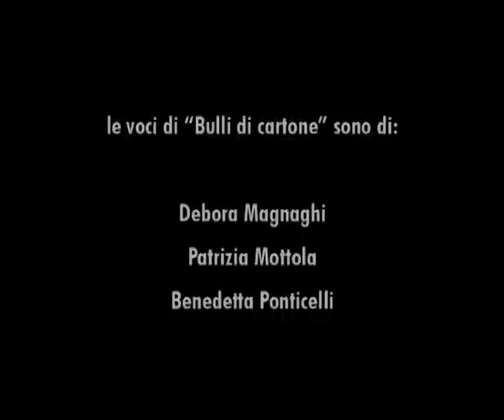Contro il bullismo "l'unione fa la forza"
L'alleanza tra ragazzi può aiutare a combattere il bullismo